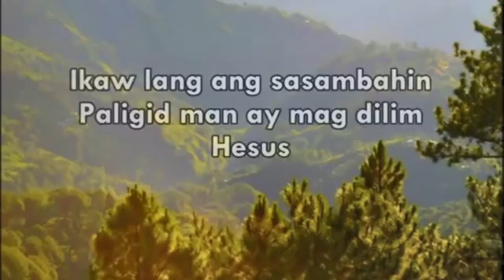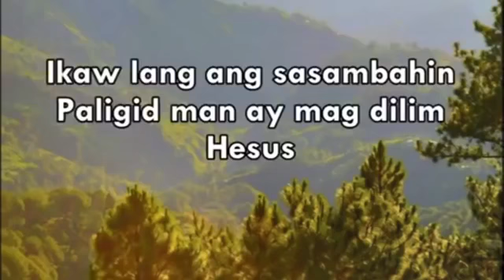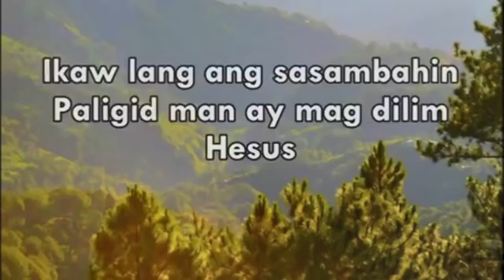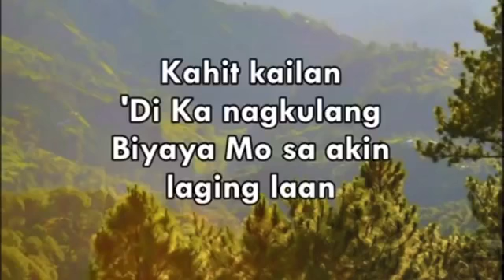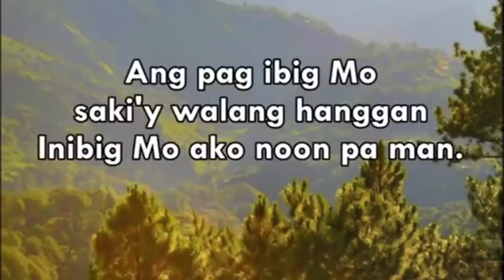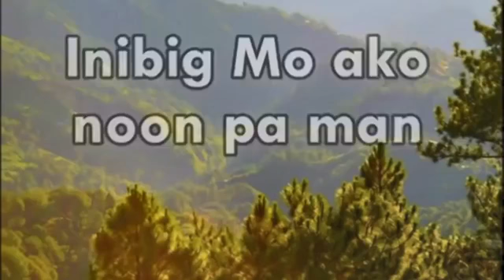INSIGHT FROM HIS WORD October 15, 2020